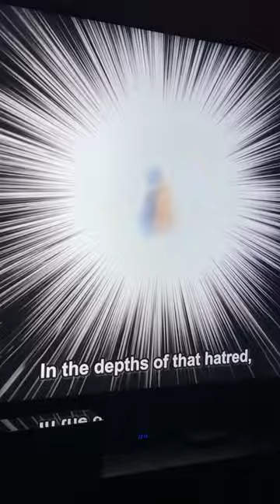You Say Run Goes With Everything - My Hero Academia AMV. Izuku Midoriya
My Hero Academia Created By Kohei Horikoshi (c) Toho Co., Ltd.

*FAN MADE FOR NON PROFIT*